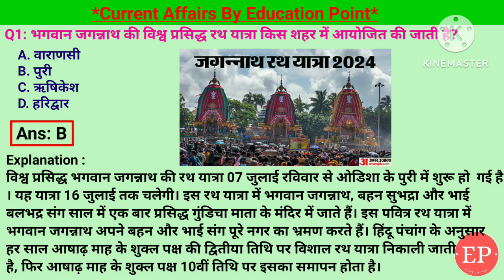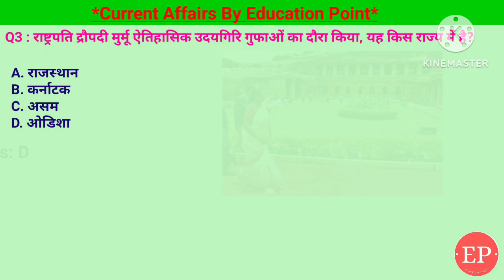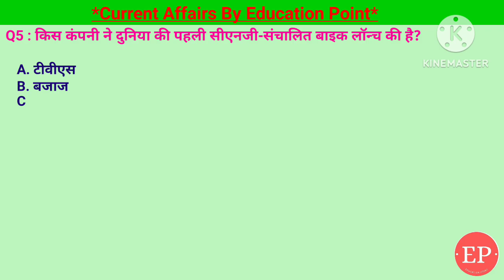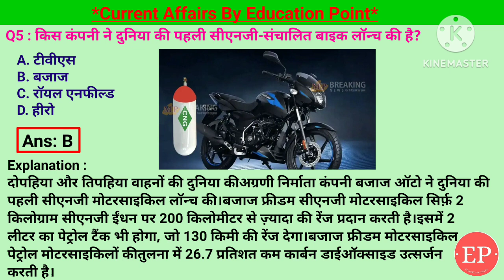09 Jul 2024 |Current Affairs Today | भगवान जगन्नाथ की विश्व प्रसिद्ध रथ यात्रा किस शहर में आयोजित की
09 Jul 2024 |Current Affairs Today | भगवान जगन्नाथ की विश्व प्रसिद्ध रथ यात्रा किस शहर में आयोजित की जाती है?
09 Jul 2024 |Current Affairs Today |Daily Current Affairs In Hindi &English|Current affair 2024
1.किस कंपनी ने दुनिया की पहली सीएनजी-संचालित बाइक लॉन्च की है?- बजाज
2. हाल ही में किस राज्य सरकार ने 'मित्र वन' पहल शुरू की है? - उत्तर प्रदेश
3. राष्ट्रपति द्रौपदी मुर्मू ऐतिहासिक उदयगिरि गुफाओं का दौरा किया, यह किस राज्य में है?- उड़ीसा
4. केंद्रीय बजट 2024-25 कब पेश किया जायेगा?- 23 जुलाई
5. भगवान जगन्नाथ की विश्व प्रसिद्ध रथ यात्रा किस शहर में आयोजित की जाती है?- पुरी
09 Jul Current Affairs | Current Affairs by Shashi Bhushan | Education point by Shashi Bhushan | Education point

किस कंपनी ने दुनिया की पहली सीएनजी-संचालित बाइक लॉन्च की,बजाज,किस राज्य सरकार ने 'मित्र वन' पहल शुरू की,राष्ट्रपति द्रौपदी मुर्मू ऐतिहासिक उदयगिरि गुफाओं का दौरा किया,केंद्रीय बजट 2024-25 कब पेश किया जायेगा,भगवान जगन्नाथ की विश्व प्रसिद्ध रथ यात्रा किस शहर में आयोजित की जाती है,पुरी